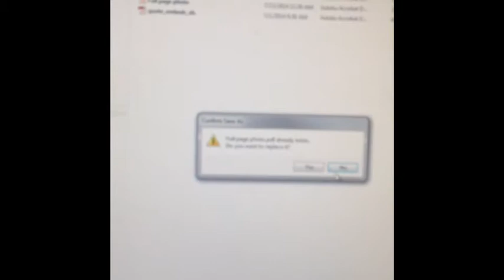Picture To PDF - Eliminate Defects - Vayala